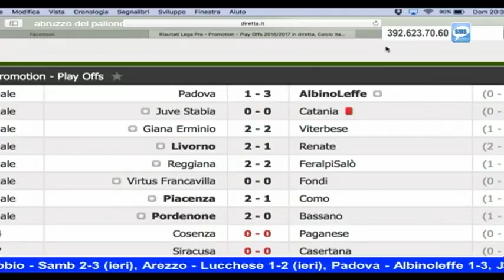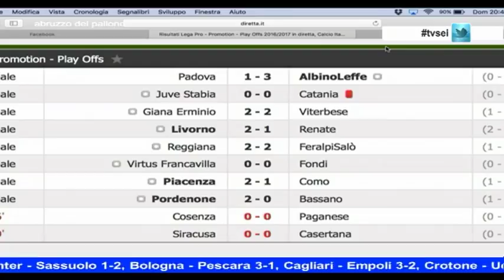Abruzzo del Pallone 35^ puntata del 14 maggio 2017